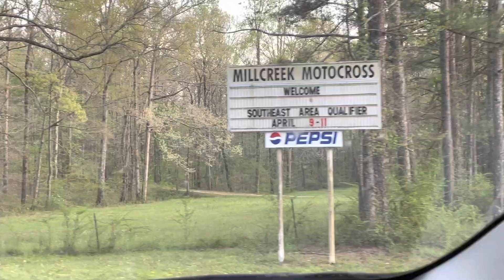Millcreek Loretta Lynn’s Area Qualifier 2021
Mcgriff #720